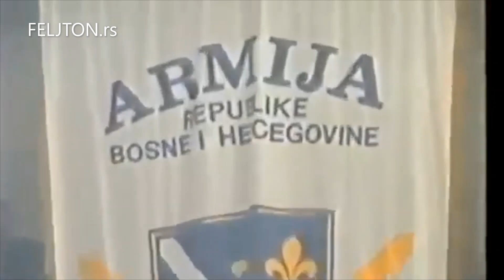Dino Merlin huškao na rat! Edin Dervišhalidović, poznatiji kao Dino Merlin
Dino Merlin huškao na rat!
Edin Dervišhalidović, poznatiji kao Dino Merlin, ovih je dana u centru medijske pažnje zbog četiri koncerta u Beograda.
Skandalozne izjave mudžahedinskog izvođača, ali i video-zapis na kome Bosanac pevao borcima Amrije Bosne i Hercegovine.